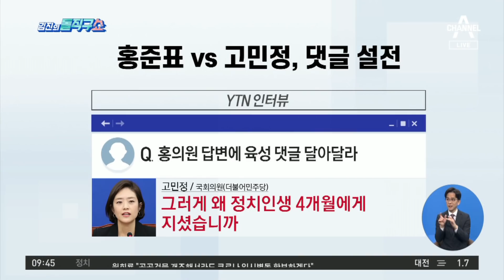원희룡 “이중언어 쓰는 이재명은 사기꾼” | 김진의 돌직구 쇼 885 회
원희룡 ＂이재명, 사기꾼이지 대통령감 아냐＂
與 ＂원희룡, 경륜과 품위는 없고 독한 입만 남아＂
고민정 ＂조국의 강 빠져 죽기 바라는 사람 있어＂

〈평일〉
08시 50분 김진의 돌직구 쇼
12시 00분 뉴스A 라이브
17시 20분 뉴스TOP10
19시 00분 뉴스A

〈주말〉
12시 10분 토요랭킹쇼·뉴스A 라이브
19시 00분 뉴스A